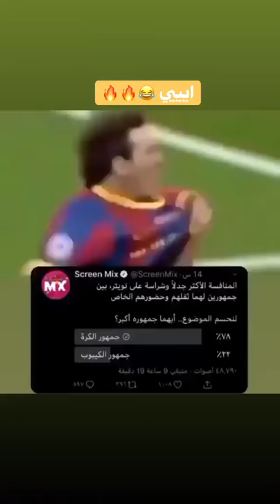تحدي الكيبوب وعبيد الكورة